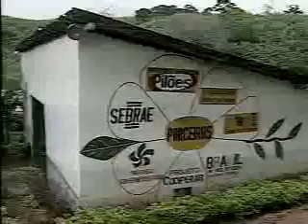Flores de Pilões - PB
Reportagem sobre as floricultura em Pilões-PB